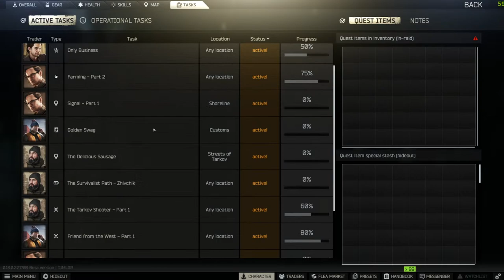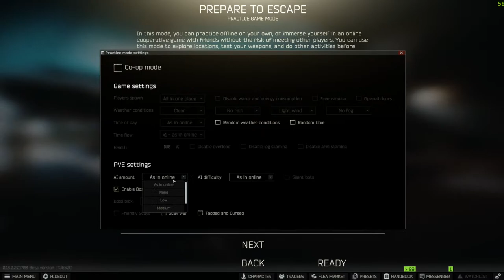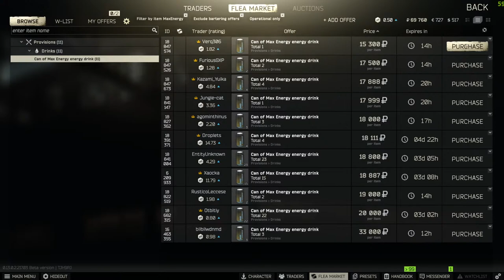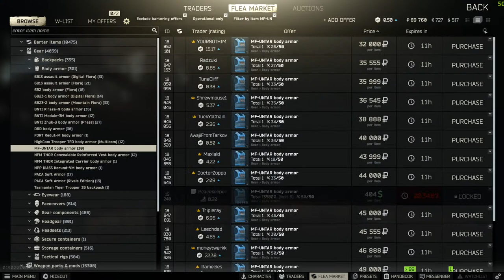EFT - Full day of looting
For now, I just want to work on growing my income. Time to loot on Lighthouse all day and try to hit 2 mil :)

Going to also try running better guns and armor tonight. Also going to keep trying to loot on Lighthouse.

This guy is the best instructor I've seen on YT for the Case 1 Recovery!!
This guy has the same play style as me and his video is very well done so check it out :)

My DCS setup:
My throttle - Virpil Mongoose T-50CM3
Joystick - Virpil Constellation Alpha
Virpil Control Panel #1
Rudder pedals - VKB
I also run 3 x Thrustmaster MFDs.

For those of you who asked, here is a list of all of the DCS modules I own (* next to modules I actually use):

*Syria map
The Channel map
Persian Gulf map
Nevada map
Marianas Map
*A-10C II Tank Killer
*AH-64D
AV-8B Harrier
F-14A/B Tomcat
F-15C
F-16C Viper
*F/A-18C Hornet
KA-50 Black Shark 2
UH-1H Huey
Mi-24P HIND
Mi-8 MTV2
SA342M Gazelle
Su-33
*Supercarrier
My PC build:
HyperX 48 GB GDDR3
RTX 3060